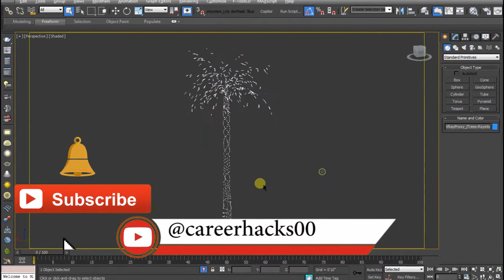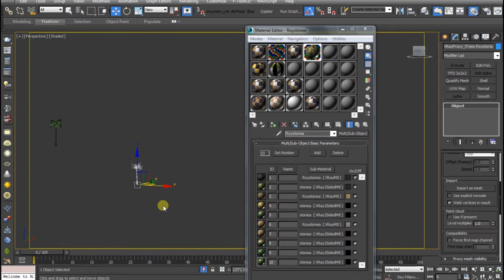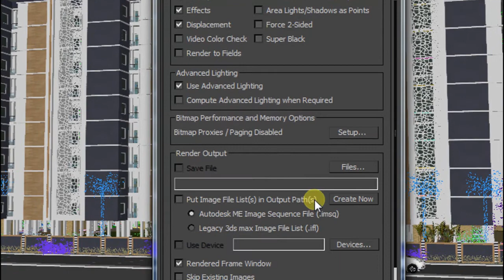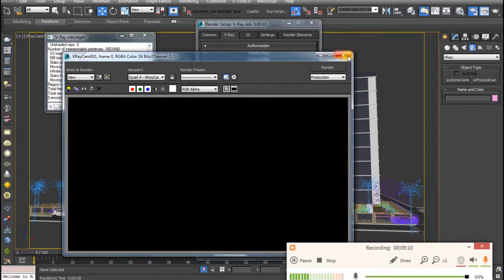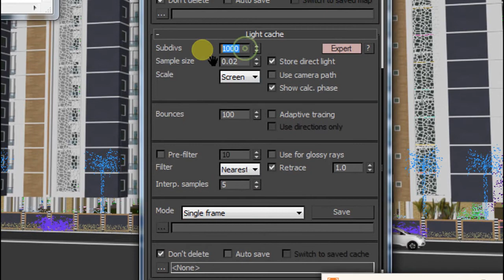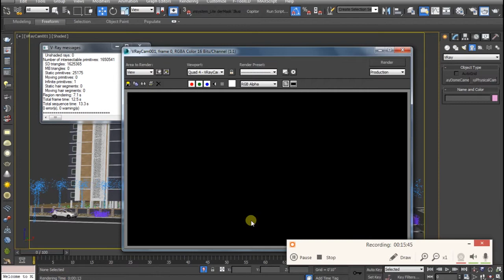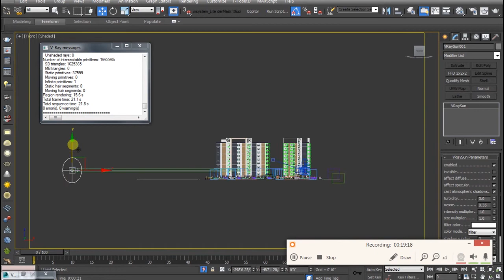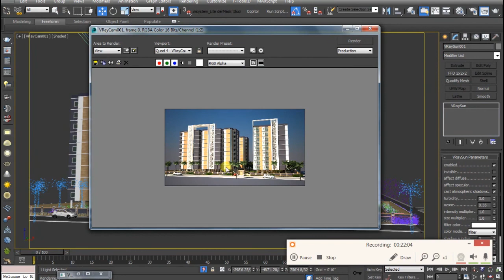3DS MAX ADVANCED TUTORIAL IN HINDI | 3DS MAX EXPERT TRAINING MAKING A GROUP HOUSING PROJECT CH 15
watch this 3DS MAX TUTORIAL IN HINDI this is 3ds max ADVANCED  tutorial and you will learn v-ray advance render setting also, 3DS MAX EXPERT TRAINING MAKING A GROUP HOUSING PROJECT very easy and fast tutorial this is chapter 6 you can find more videos in my playlist also ..

career hacks upload daily one 3ds max tutorial in Hindi. if you have any kind of questions about this or any other video or about 3ds max then comment below or massage me

here is some other basic tools tutorial,..

Share the video to let others know.